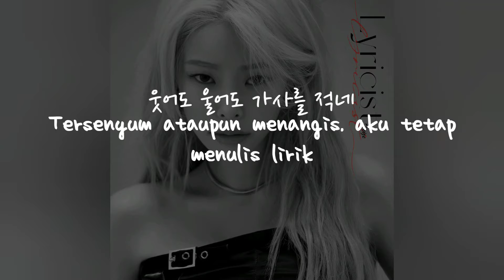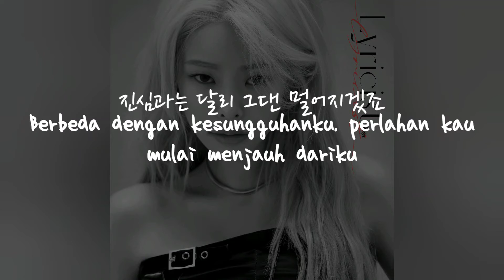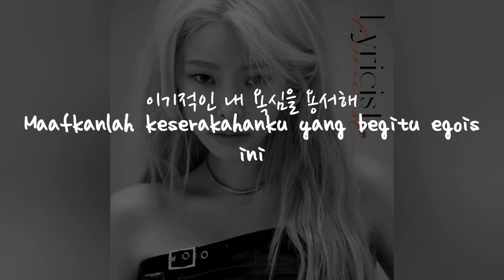(Sub Indo) Lirik Terjemahan Heize - Lyricist (작사가)